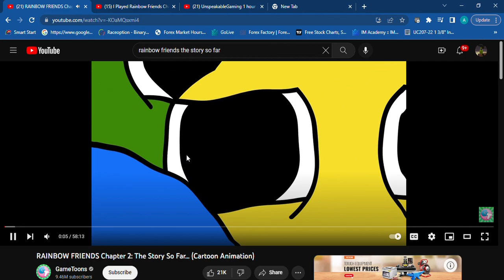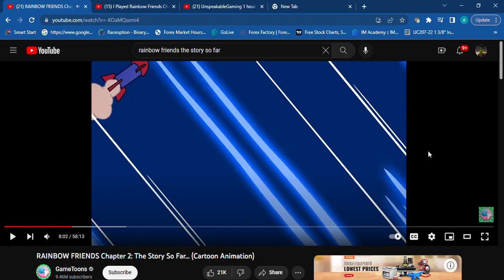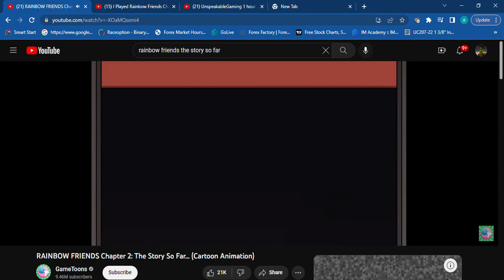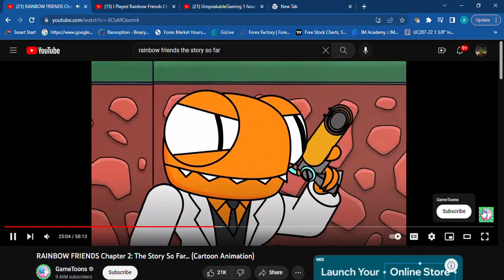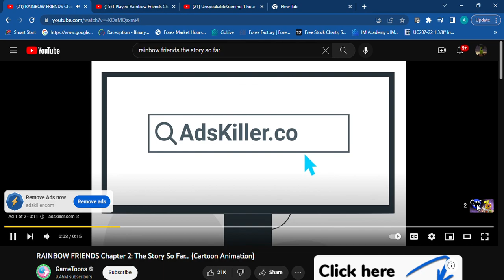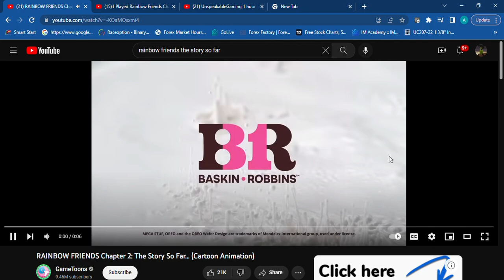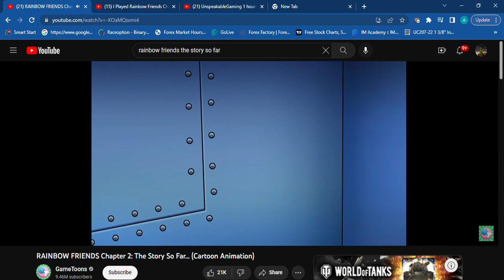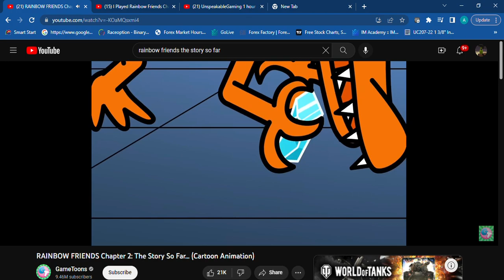RAINBOW FRIENDS Chapter 2 the back story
this is mutiple storis aperently...     -_-